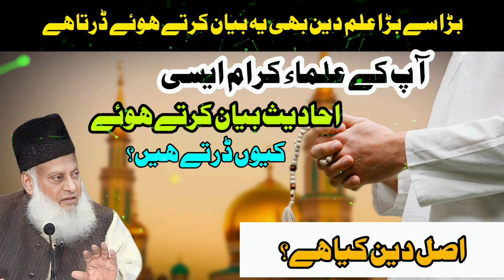Asal Deen Kya Hai? Ap Ke Ulama e Ikram Esi Ahadith Bayan Karte Hue Kyun Darte Hain?-Dr. Israr Ahmad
🌟 Explore the essence of true religion and understand why esteemed scholars express concerns through an insightful bayan (lecture) by the esteemed Dr. Israr Ahmad. In "Asal Deen Kya Hai? | Ap Ke Ulama e Ikram Esi Ahadith Bayan Karte Hue Kyun Darte Hain?" (What is the True Religion? Why Do Your Respected Scholars Express Concerns While Narrating Such Hadiths?), Dr. Israr Ahmad, a renowned Islamic scholar, provides insights into the core principles of the true religion and why scholars may express concerns about certain hadiths.

In this enlightening discussion, you will explore:

✨ Defining the Essence of True Religion (Asal Deen)
✨ Understanding the Criteria for Authenticity in Hadith Narrations
✨ Why Some Scholars Express Concerns About Certain Hadiths
✨ The Importance of Careful Evaluation in Understanding Hadiths

Join us in this informative and spiritually enriching experience as we seek to understand the true essence of religion and the careful approach scholars take in narrating certain hadiths.

🔔 Don't miss this opportunity to gain valuable insights into the principles of true religion and the considerations scholars take in evaluating hadiths, as discussed by Dr. Israr Ahmad.

Israr Ahmad was a Pakistani Islamic leader,[3] and theologian. He developed a following in South Asia but also among some South Asian Muslims in the Middle East, Western Europe, and North America.

He wrote around 60 books on Islam and Pakistan, of which twenty nine have been translated into several other languages, including in English, as of 2017

Ahmad was born on 26 April 1932 in Agrawal family in Hisar, Punjab.[9] His father was a civil servant in the British government who relocated his family from Hisar to Montgomery, now Sahiwal, Punjab Province of Pakistan.